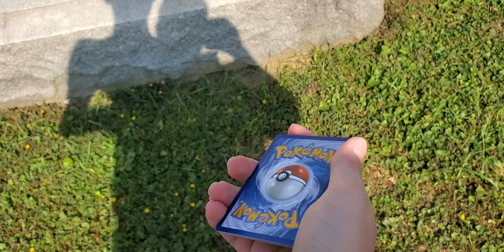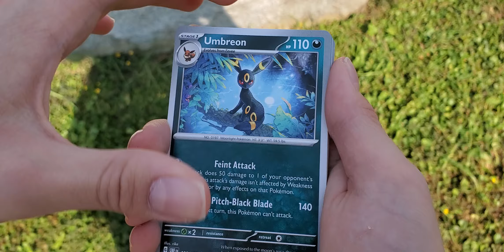Can we Pull an Apple Pokemon for Apple?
We are going to try to pull an Apple Pokemon in Memory of Henry Harbaugh Apple who was the President of Franklin and Marshall College during the years of 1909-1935